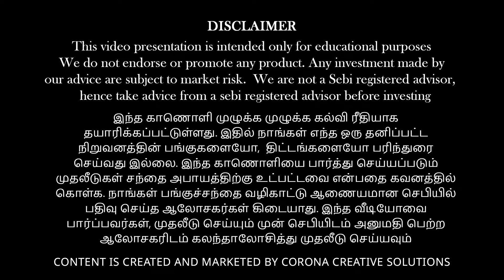Stay vigilant or you might lose!!! |Vinod Srinivasan